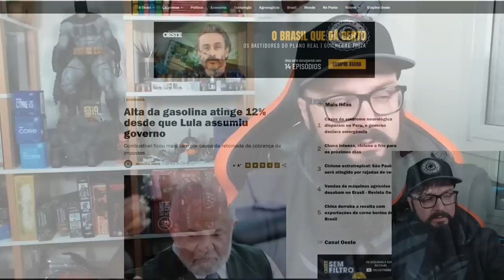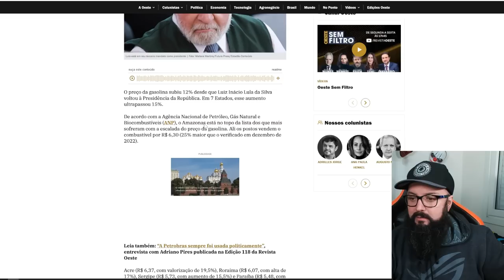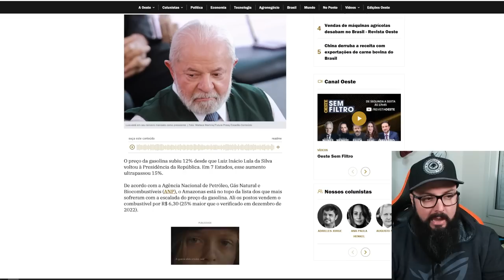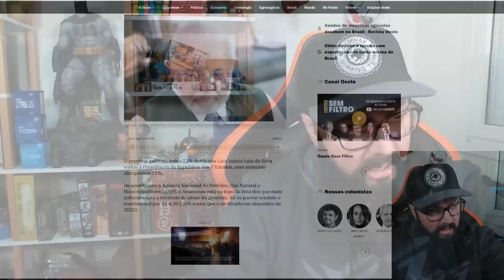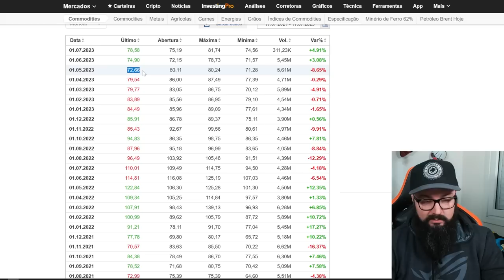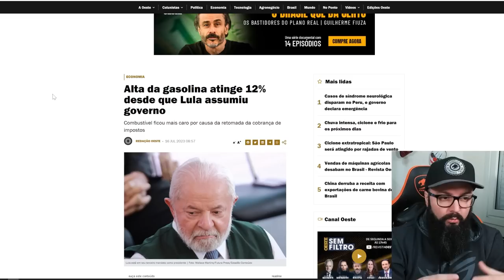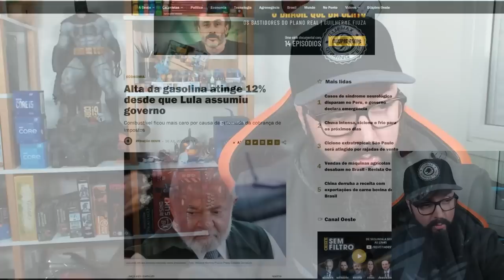Preço da Gasolina Despiorou !